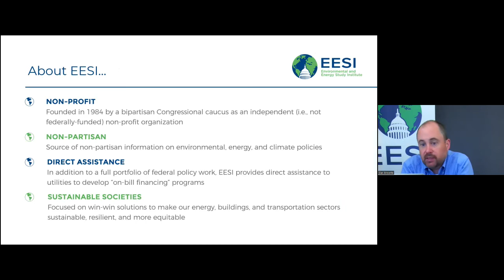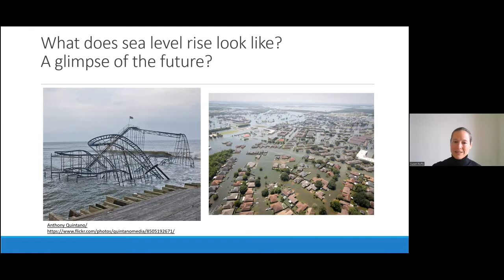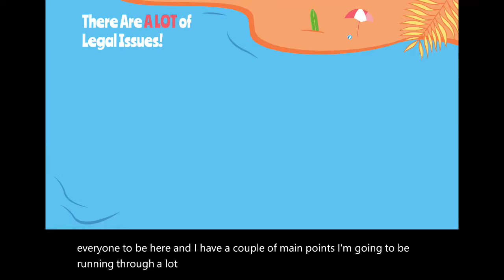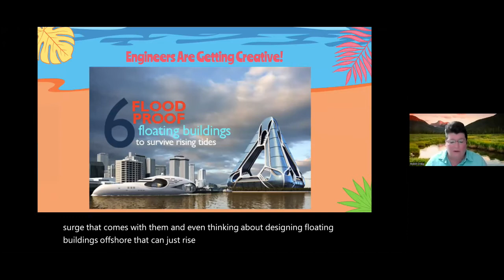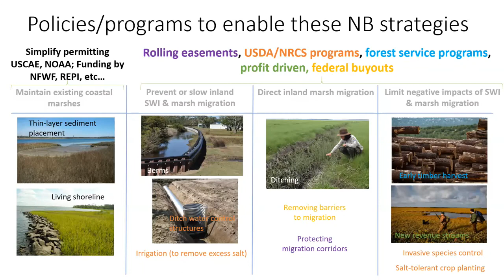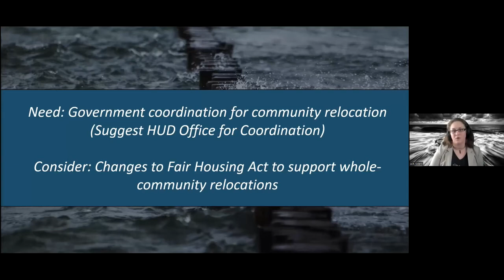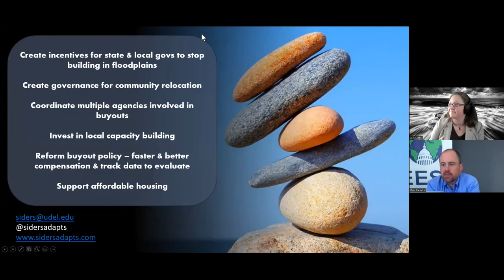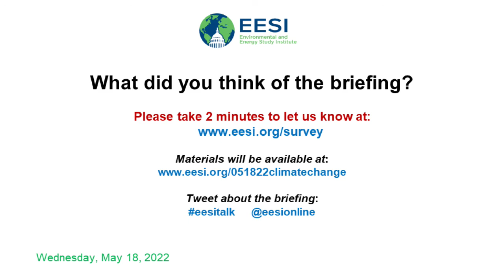Living with Climate Change: Sea Level Rise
The Environmental and Energy Study Institute (EESI) invites you to watch a briefing on policies and practices to address sea level rise. Sea level rise is a unique challenge for coastal communities and for policymakers. How will impacts from sea level rise compound impacts from extreme storm events? What infrastructure and communities will be impacted over different time horizons? When should funding be allocated to rebuild or armor coastlines and what are alternative options? What are the strengths and limitations of nature-based solutions for coastal resilience to sea level rise?

Panelists discussed these questions and highlighted policy ideas and solutions that could start to shape a more robust U.S. response to sea level rise.

This briefing is part of a series called Living with Climate Change that will run through June and focus on strategies, policies, and programs preparing communities around the country for four major climate threats: polar vortices, sea level rise, wildfires, and extreme heat.

The series will run in parallel with another briefing series, Scaling Up Innovation to Drive Down Emissions, covering hydrogen, direct air capture, offshore wind, and electric vehicle infrastructure build-out.

TABLE OF CONTENTS:

00:00 - Start
04:58 - Kathy Castor, U.S. Representative (D-Fla.)
09:06 - Susan Ruffo, Co-facilitator, Coastal Flood Resilience Project, Senior Advisor for Ocean and Climate, United Nations Foundation
27:17 - Robin Craig, Robert C. Packard Trustee Chair in Law, University of Southern California Gould School of Law
44:06 - Lydia Olander, Director, Ecosystem Services Program, Nicholas Institute for Environmental Policy Solutions, Duke University
56:00 - A.R. Siders, Assistant Professor, Disaster Research Center, Biden School of Public Policy and Administration, University of Delaware
01:14:00 - Q&A

Topics and Speakers:

Representative Kathy Castor
U.S. Representative (D-Fla.)

Susan Ruffo
Co-facilitator, Coastal Flood Resilience Project, Senior Advisor for Ocean and Climate, United Nations Foundation

Robin Craig
Robert C. Packard Trustee Chair in Law, University of Southern California Gould School of Law

Lydia Olander
Director, Ecosystem Services Program, Nicholas Institute for Environmental Policy Solutions, Duke University

A.R. Siders
Assistant Professor, Disaster Research Center, Biden School of Public Policy and Administration, University of Delaware